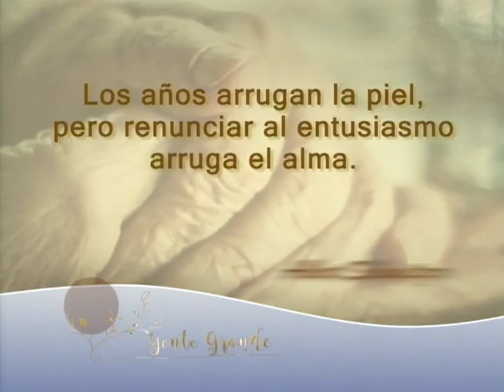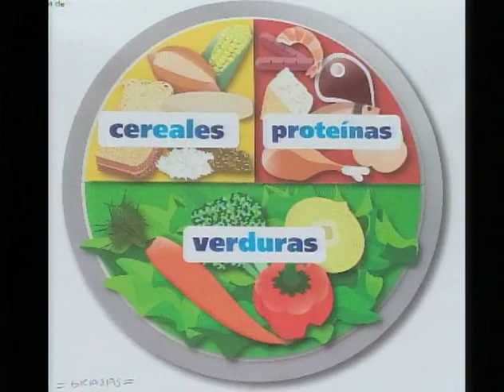Gente Grande// Colesterol// 1 Abril 19